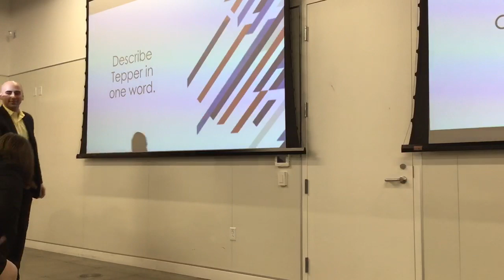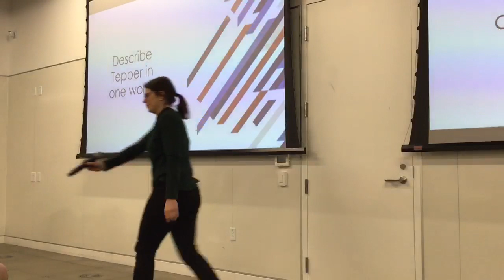Describe Tepper in one word